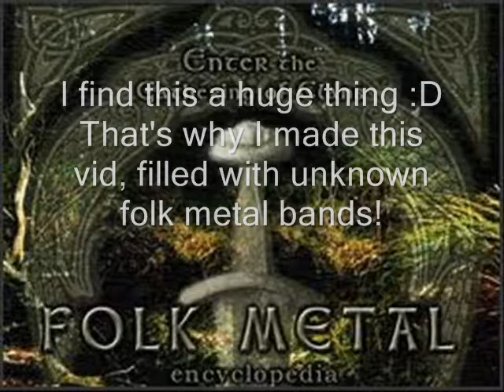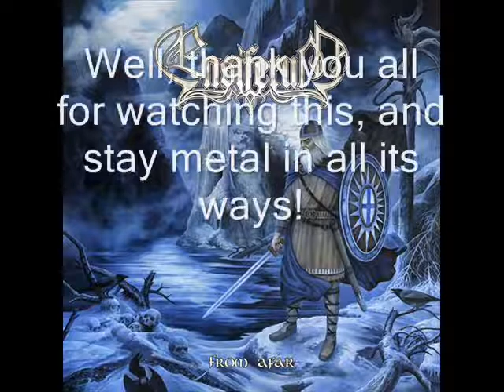More unknown folk metal! (100 subscribers special)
Thank you subbers and friends, i'll keep doing what i do :)
This is a little vid to show some new stuff i found ;)
It's not a top 10 vid, cause the songs are in a random order, and after all, there's more than 10 songs in here XD
SONGS IN ORDER:

Blackguard - Scarlet to Snow
Baldrs Draumar - Hod of Mistelteinen
Kerecsen Sólyom - Feasting Field of Heroes
Angeli di Pietra - Legendary Forest
Arafel - Last Breath of Fire
Svartsot - Lindisfarne
Runic - Nau
Adavänt - A Penny for the Folk
Stribog - Follow the Silver Path
Frosttide - Victory Sign
Drakum - Around the Oak
Legacy of Vydar - Hold on
Ensiferum - Elusive Reaches (Ensiferum isn't that unknown, but the song doesn't get it's attention ;) )

Anyways, enjoy :)